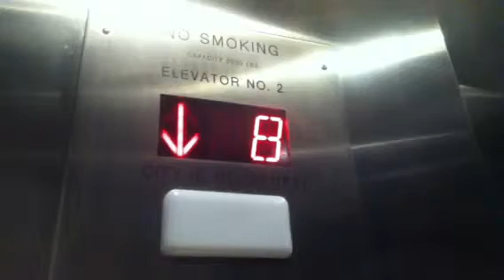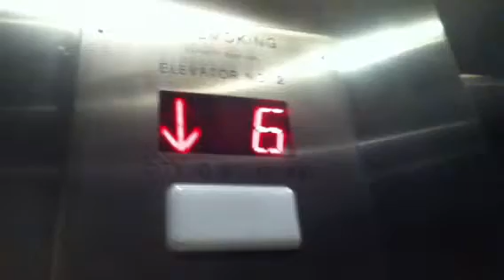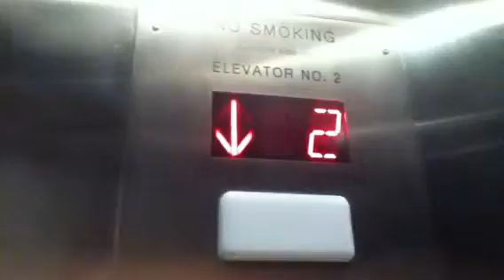?? Traction Elevators At The Country Inn Suites In Long Island City NY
These are the ?? Traction elevators at the Country Inn Suites in Long Island City NY.